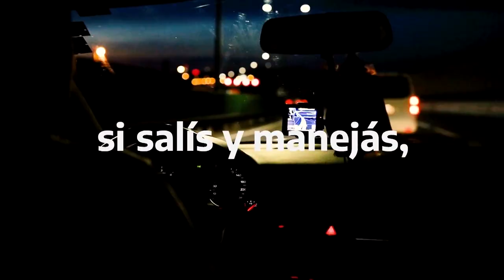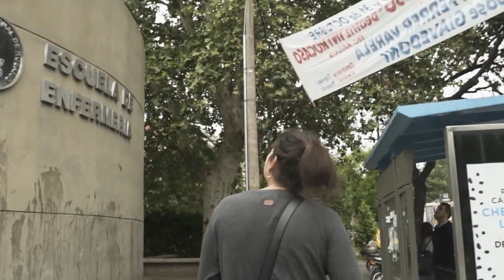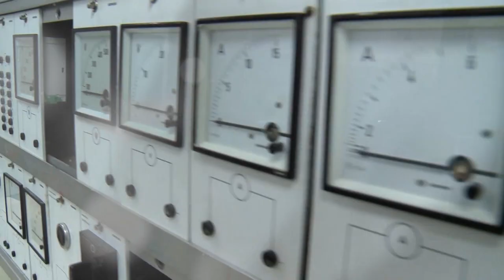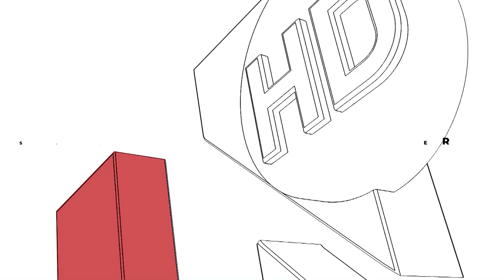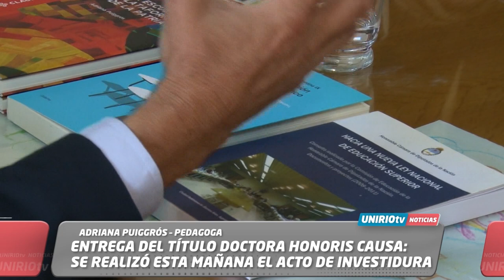UNIRIO TV NOTICIAS - 27-03-2023